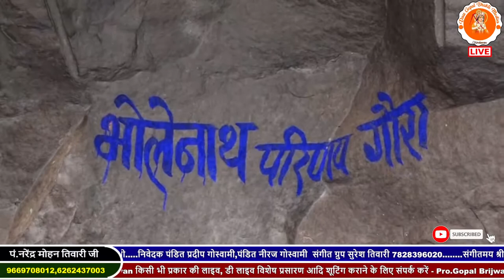Day_4 Shri Mad Bhagwat Katha Pandit Narendra Mohan Tiwari Ji Anandapuram Chhatarpur Madhya Pradesh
Bhagwat Katha Pandit Narendra Mohan Tiwari Ji Anandapuram Chhatarpur Madhya Pradesh